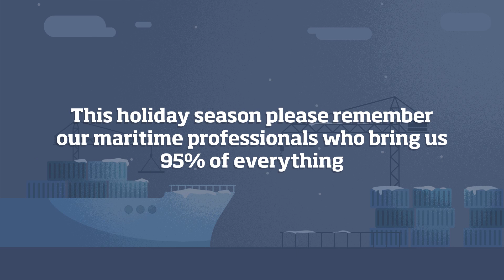On the tenth day of Christmas, seafarers brought to me...